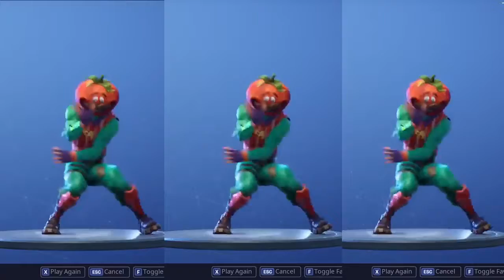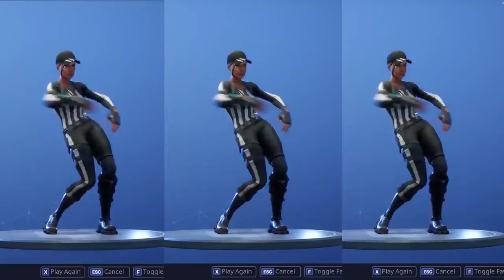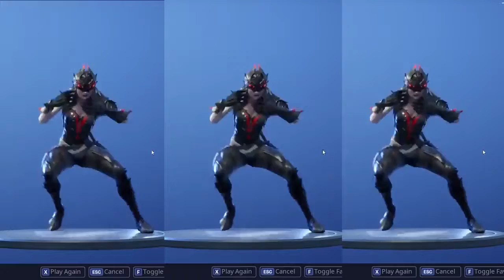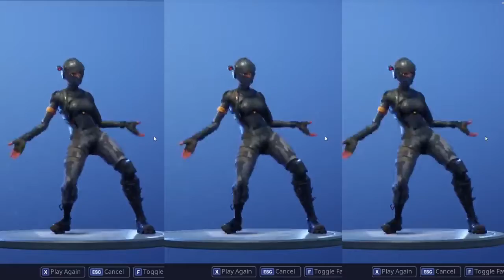FORTNITE ORANGE JUSTICE EMOTE ✔ LIL NAS INDUSTRY BABY✔ 30MIN..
I know this dance is kinda old, but it still looks goood with lil nas x